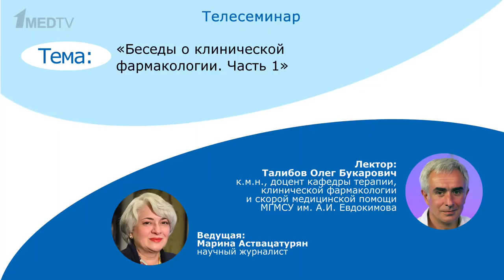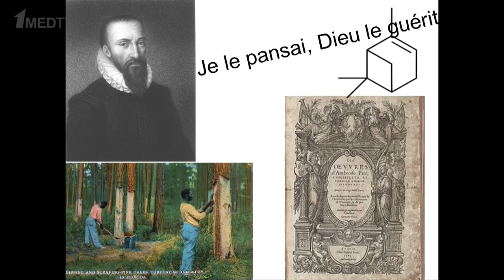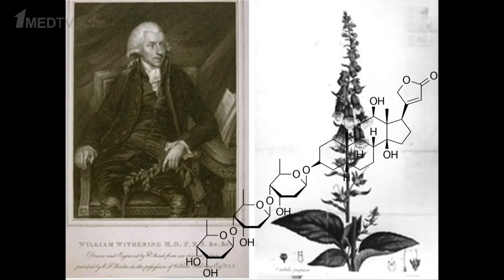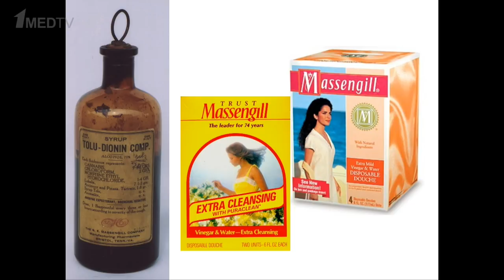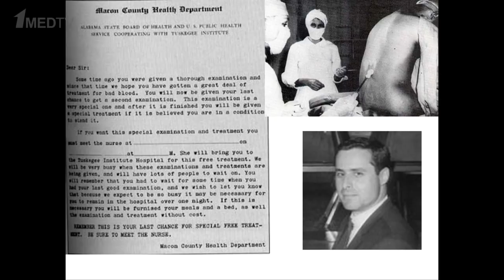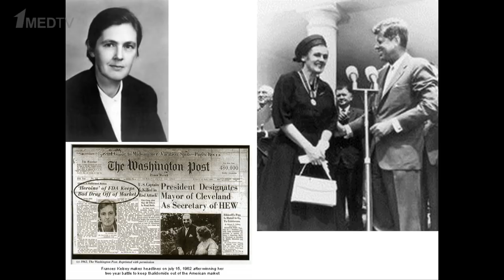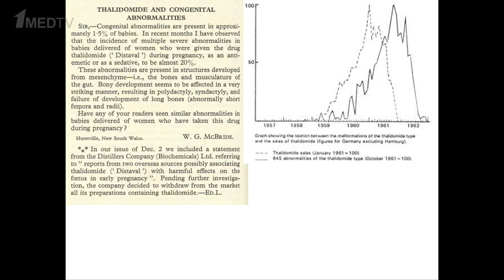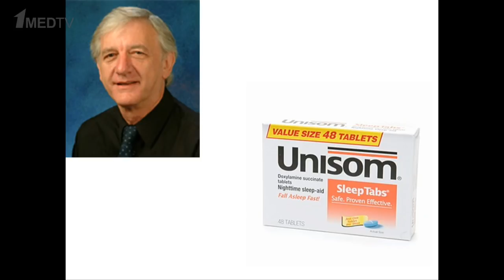Беседы о клинической фармакологии. Часть 1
Телесеминар на тему: «Беседы о клинической фармакологии. Часть 1». Лектор: Талибов О.Б. Ведущая: Марина Аствацатурян.

Лектор:
Талибов Олег Букарович, к.м.н., доцент кафедры терапии, клинической фармакологии и скорой медицинской помощи МГМСУ им А.И. Евдокимова.
Ведущая:
Марина Аствацатурян, научный журналист.